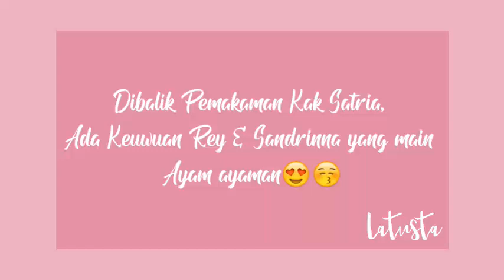Dibalik Pemakaman Kak Satria, Ada Keuwuan Rey & Sandrinna😍😚